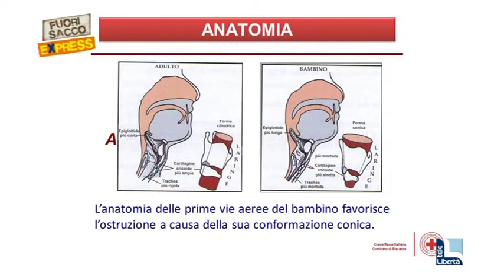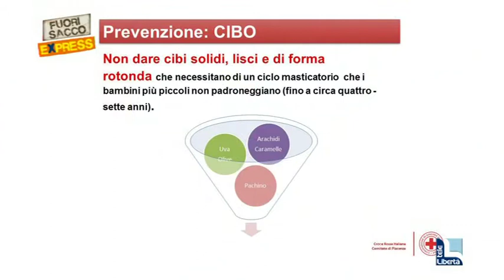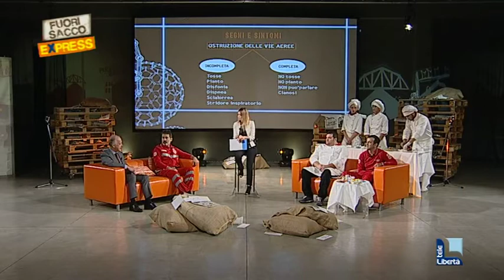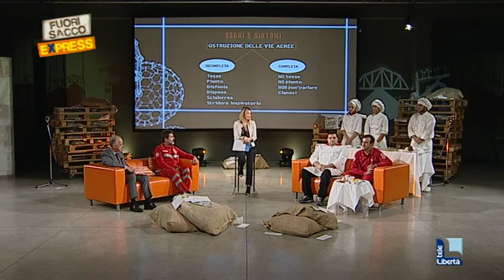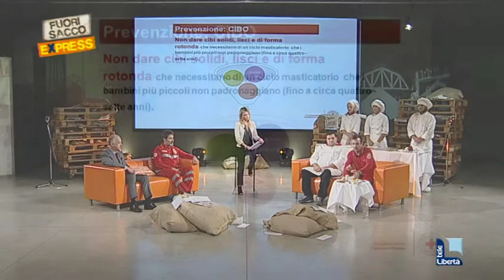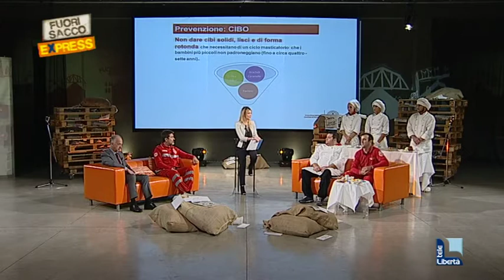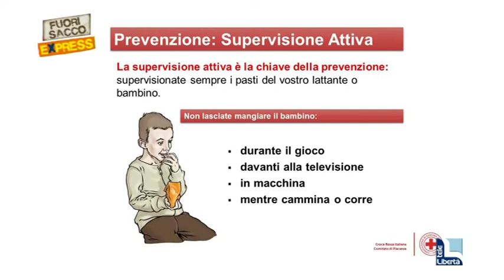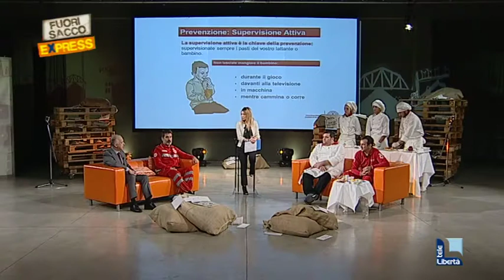Prevenire l'ostruzione delle vie aeree nel bambino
Croce Rossa Comitato di Piacenza
Puntata di Fuorisacco Express